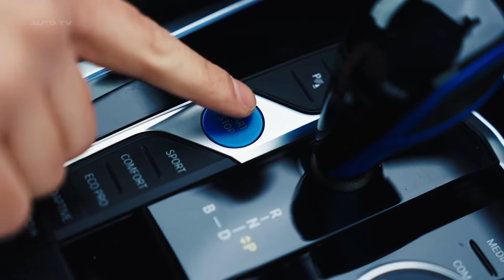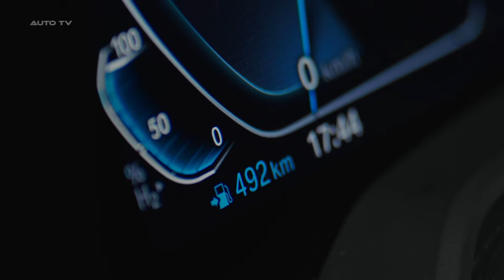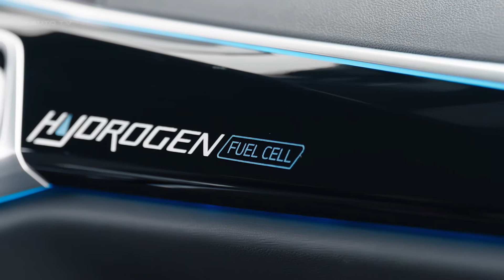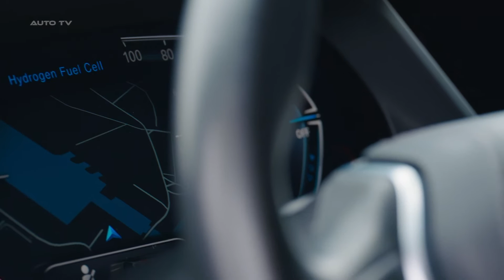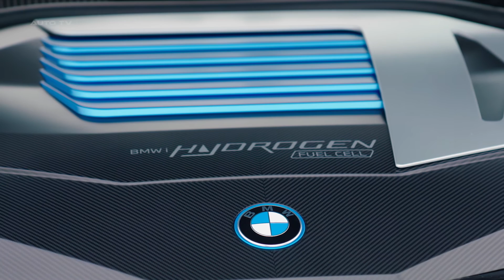All NEW 2024 BMW iX5 Hydrogen - Pilot LAUNCH for Production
The BMW Group is investing heavily in hydrogen technology research, which includes the potential for fuel-cell powered aircrafts to bring zero-emission air travel closer. The group is actively collaborating with the aviation industry, universities and innovative partner companies to develop solutions that make emission-free flying a reality.

Hydrogen also has possibilities in many aspects of our lives - like heating and power production. The BMW Group hopes to work towards greater versatility in utilising hydrogen as a source of energy in urban areas too. To this end, they are exploring creating real world implementation ideas alongside other key players in the form of new business models or services.

The BMW iX5 Hydrogen represents an important milestone on the way towards sustainable mobility for people around the globe. It not only provides an insight into what is possible with FCEV technology today but also sets the stage for further developments down the line from other carmakers and other industries such as aviation and urban planning.

The BMW Group intends to make their contribution to these ongoing developments by continuing investment into further innovation of hydrogen technology which can help drive forward decisive changes towards sustainability and climate neutrality everywhere.

FCEVs offer greater potential than ever before for a sustainable future and it is hoped that through partnerships with public bodies, universities and innovative collaborators, this technology can continue to drive forward positive changes towards emissions free sectors across multiple industries worldwide.

Source: BMW